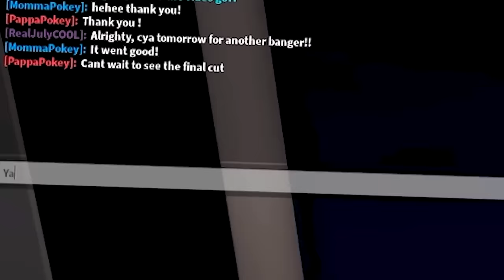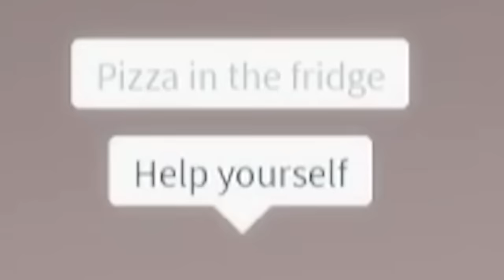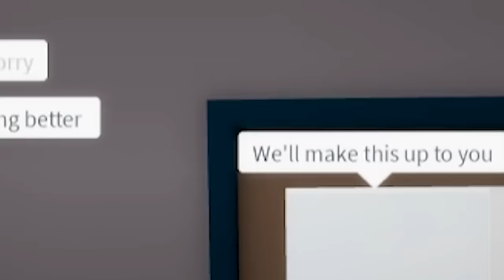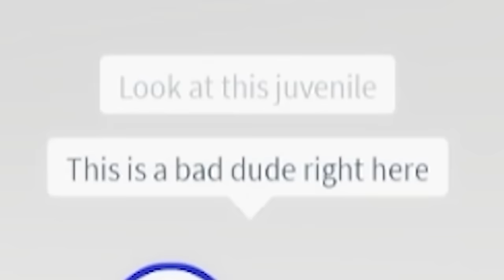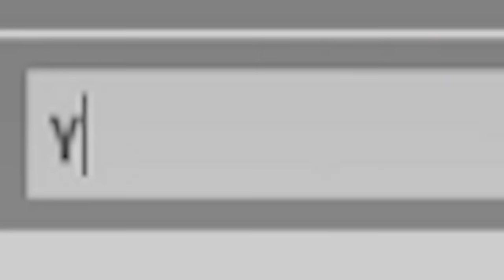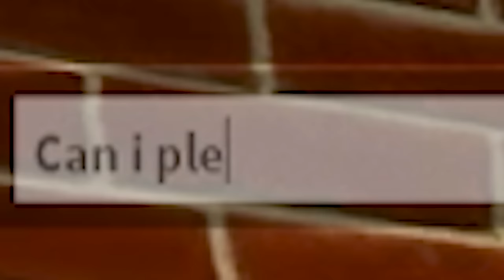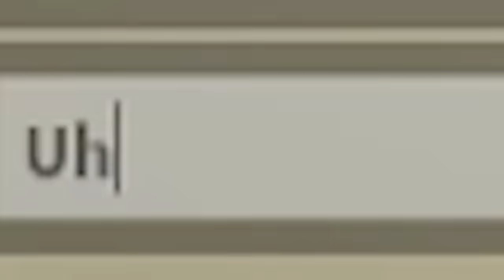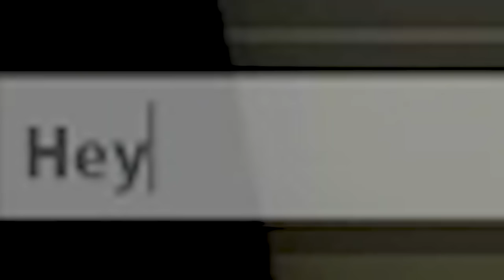My Parents Became Celebrities.. (Full Movie)